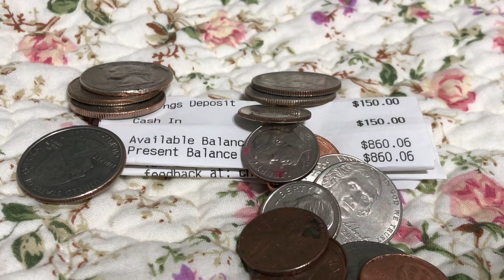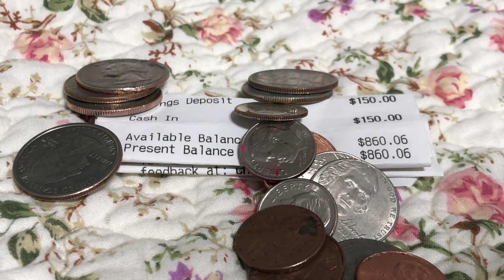How I Save/Pay Yourself First/My Savings For Dental Work/@CreativeThinking52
Hi To all my friends and family. Today grandma Sandy is joining in with my awesome friend Creative thinking. She puts no pressure on you to save. You can save as much as you want It’s up to you what you want to do. I’ve been saving with her for about three years I have increased my savings amount every year just a little bit more. We can all save more but you have to start saving something eventually you go get better at it and you’ll be able to do more.

Our channel is designed for anyone interested in savings, gardening,  miniature gardening, home decor, DIY projects, shopping, TeaTuesday, tablescape Tuesday, prepping the Pantry, coloring, inspirational talks, or anything else we come up with.